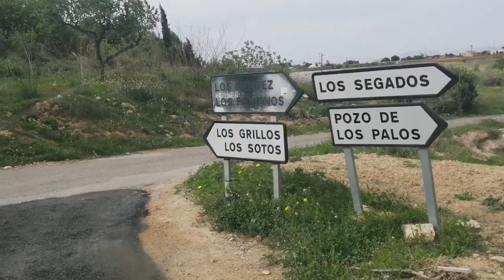اجي تفوجو معنا فنور الف مرحبا